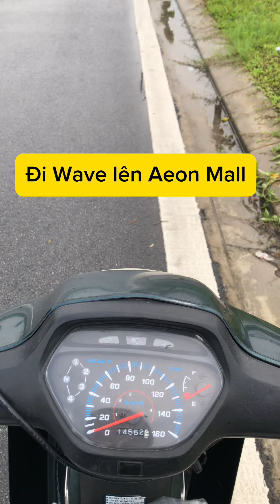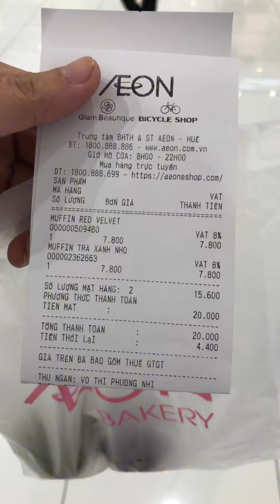Đi xe Wave cùi lên mua bánh rẻ nhất của Aeon Mall. 😆